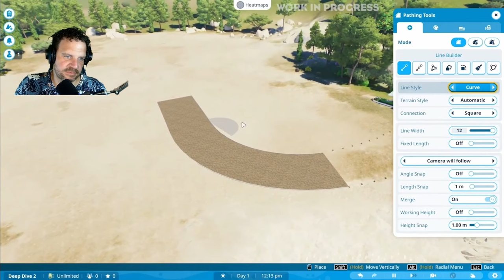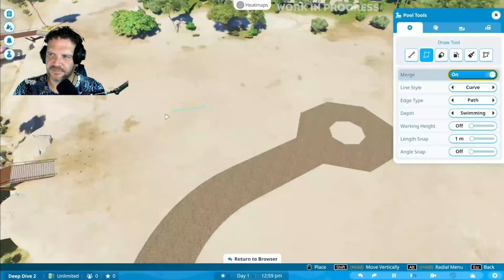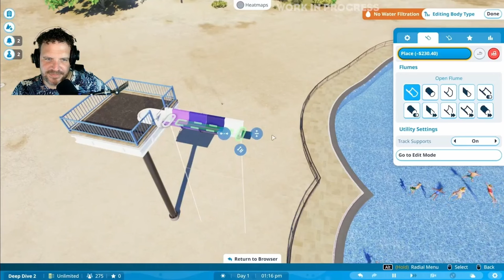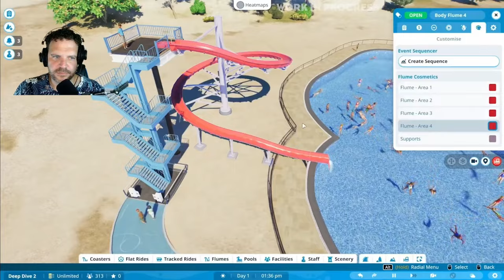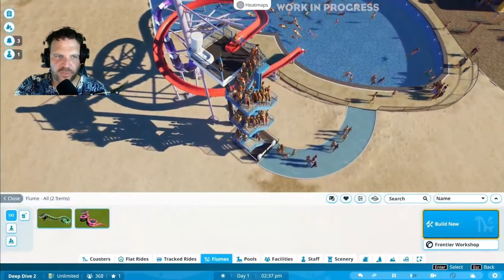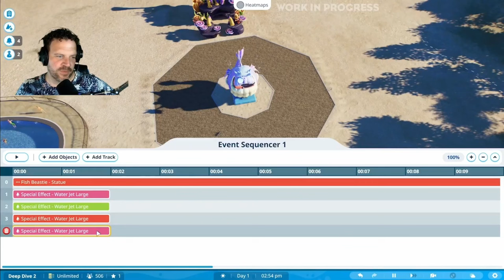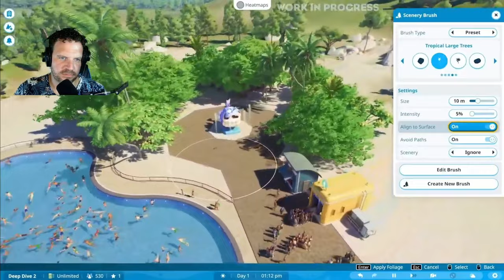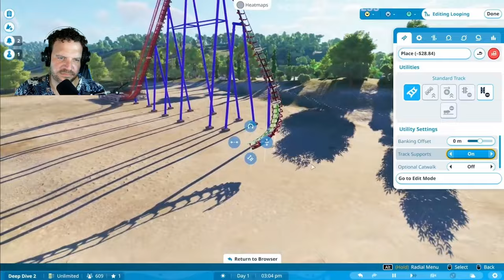Planet Coaster 2 I Deep Dive 2 | Switch Tracks & Co | Unsere Live-Reaction! 🎮✨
Hallo liebe Community, gestern gab es den Deep Dive 2.

Wir haben wieder eine reaction gemacht auf Boundless Creativity 😊,

Wir sind damit zufrieden was wir bisher gesehen haben. Es gibt den Szenerie Brush, Trigger Timeline, Switchtracks wurden erwähnt, Wasserrutschen bau und eine Achterbahn wurde gebaut und und und...😁

Verpasst keine neuen Infos zu Planco 2!

Wenn noch nicht getan abonniert doch gerne diesen Kanal, das ist für euch kostenlos und hilft uns sehr weiter, vergesst den Daumen nach oben nicht und schreibt uns doch gerne was ihr dazu denkt!

Viel Spaß mit dem Video und wenn ihr noch mehr von uns sehen wollt dann schaut doch gerne mal hier vorbei 😊: